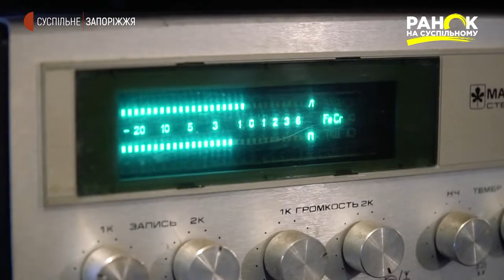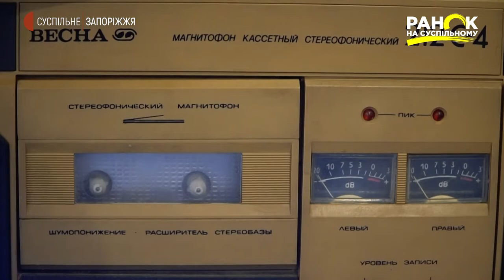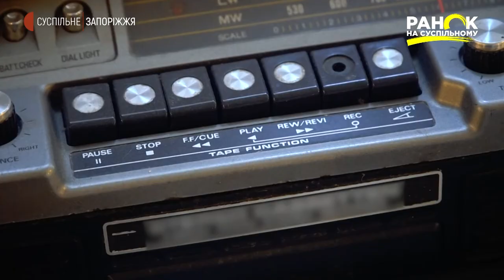Ретротехніка: історія касетного магнітофону | Ранок на Суспільному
20-те століття - це суцільний технічний “БУМ”. Ніби нещодавно з’явились бабінні магнітофони спричинивши фурор. Як раптом виникає їх компактна версія - касетні магнітофони. А в слідом за нею і касети. Менші, якісніші, дешевші. Вони заполонили собою полиці магазинів. Такий магнітофон мав кожен, хтось навіть брав із собою на звичайну вечірню прогулянку.